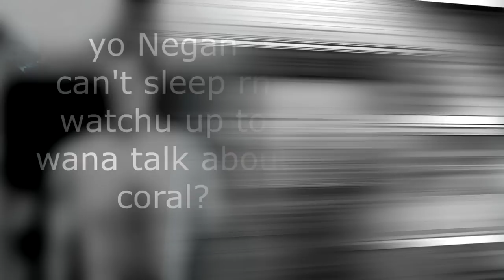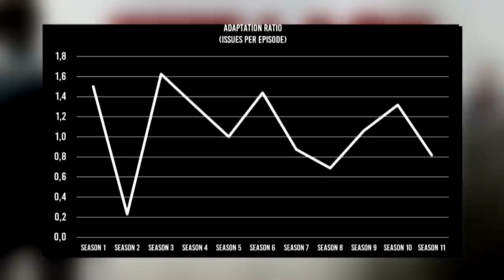A Brief Retrospective | TV-Show Season 8C VS Comic Book Differences Explained | The Walking Dead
Today at the Mystery Shack, we continue the uphill journey through season 8. We’ll be delving into the fallout of Carl’s death, the Azor Ahai prophecy bleeding into The Walking Dead universe, and all the drama leading up to the Battle for Hilltop. We'll be covering the back half of "All Out War Part 1" and starting the "All Out War Part 2" volume.
Further reading & sources:
Composed by
Composed by
Timecodes:
0:00 Introduction
0:33 Carl, Michonne & Rick
4:27 Meanwhile at the Kingdom
5:13 Simon, The Trash Folk, Rick & Negan
8:19 Negan, Eugene & The Sanctuary
9:17 Hilltop
10:14 Gabriel & Carson (the other one)
10:48 More Dwight Drama
11:42 Oh hey! BULLETS ARE BACK ON THE MENU!
12:21 Walkered-up Weapons
13:27 Hilltop (Again)
15:30 ENTER... THE BIG BOOK OF PLOT
17:23 Rick vs Negan
18:24 Simon pulls a Trevor
18:58 "We attack at sundown"
19:23 Eugene & Carson
19:58 Quick Pacing Discussion
21:13 Carl & Sophia
22:17 "I'm taken aback by your optimism"
23:42 The Battle for Hilltop
27:17 Eugene's & Carson's Escape
28:23 Night Falls
29:36 Closing Thoughts
30:18 Outro